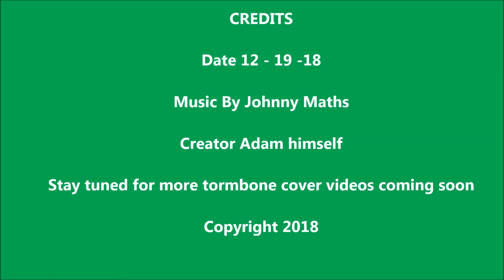Adam's Awesome Project's Its beginning to look alot like Christmas Trombone Cover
This my 1st trombone cover of doing a song but I felt like doing it to share with you guys about me being in band my high school.

Note No Copyright is Intended all rights are Reserved